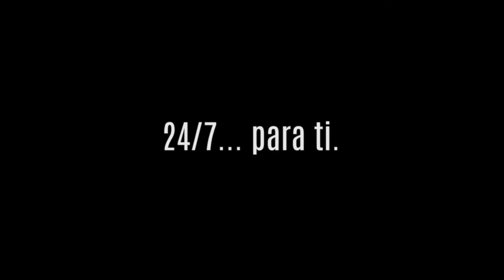Camebol: "El desafío es incentivar a la formalización de las empresas dirigidas por mujeres"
La Camebol se proyecta en Bolivia y asume nuevos desafíos. Las mujeres están decididas a ser mejores empresarias.